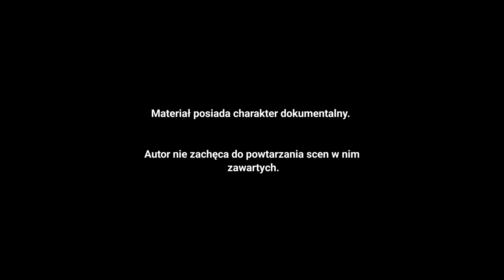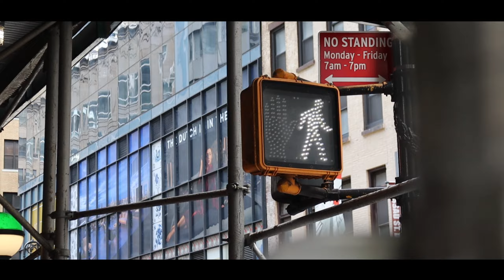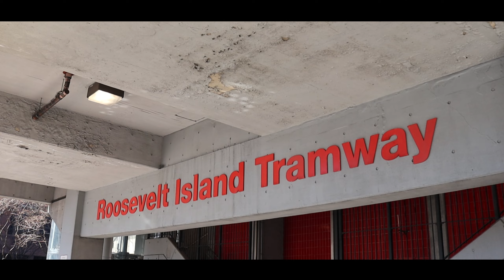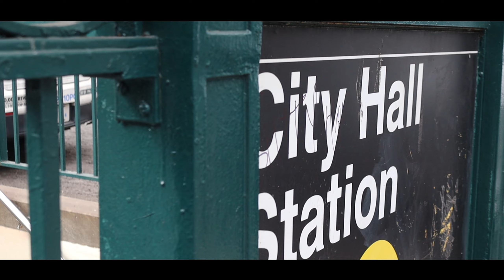OPUSZCZONY NOWY JORK - DOKUMENT